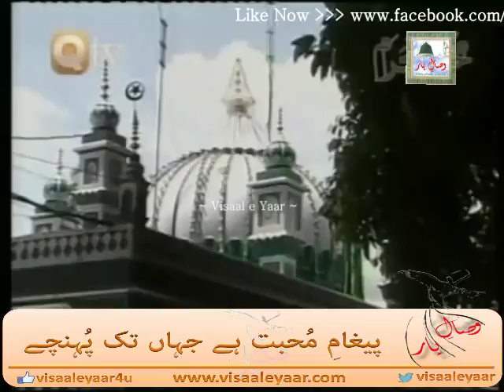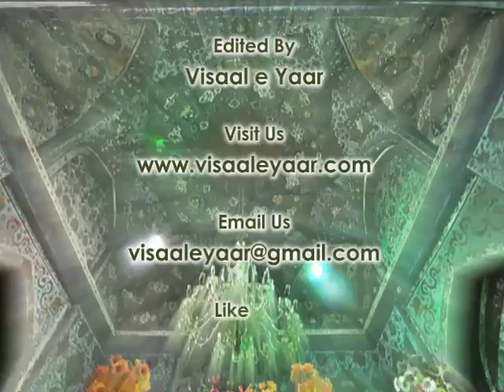URDU SUFI KALAM-Mohe Ram Qasam More Nain-HAJI INAMULLAH QAWWAL.BY Visaal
A Great Urdu Sufi Kalam With Great Sufi Voice Of Pakistan Ustad Haji Inamullah Khan Qawwal , To Get Updates Via facebook Just Like Our Facebook : Follow Us : Follow Us : Follow Us : Our Motive : PEGHAM E MUHABBAT HAI ~ JAHAN TAK PUHNCHAY ~ Visaal e Yaar